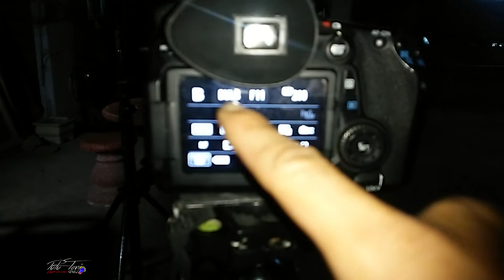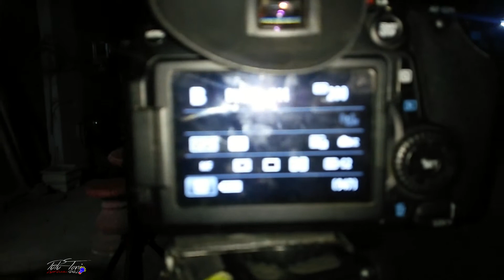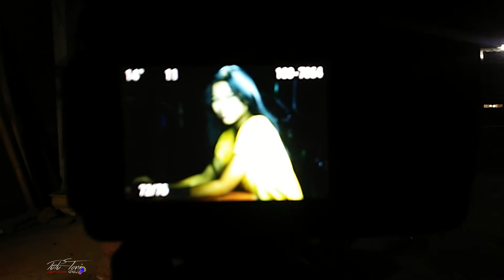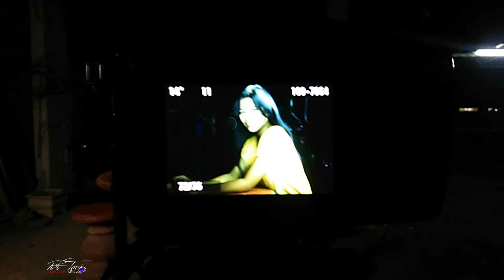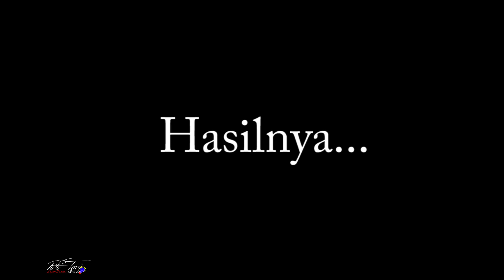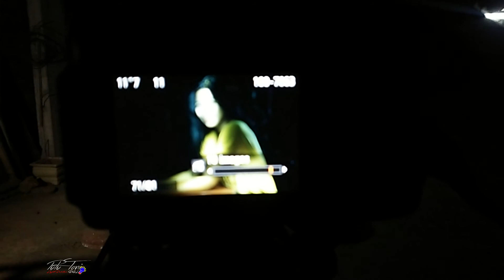Tutorial Fotografi : Cara melukis cahaya sederhana memakai HP - Simple light paint using handphone